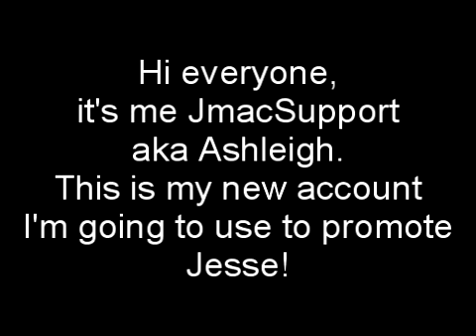ADD/SUBSCRIBE MY NEW & BACKUP ACCOUNT! - Important!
Please add this account and my backup!